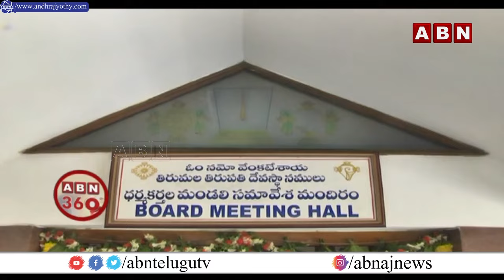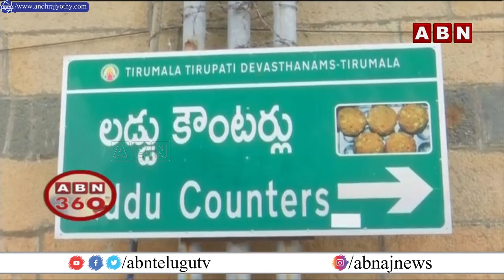తిరుమల లడ్డూ అపవిత్రం..అసలు దోషి అతనే..! | YCP Big Scam in TTD Laddu | ABN